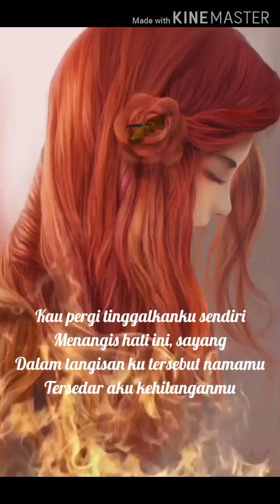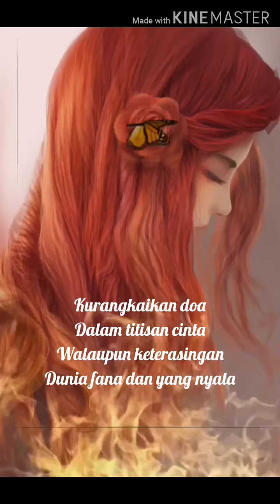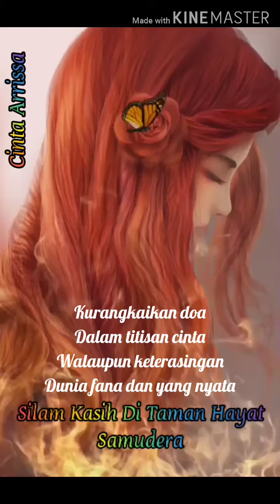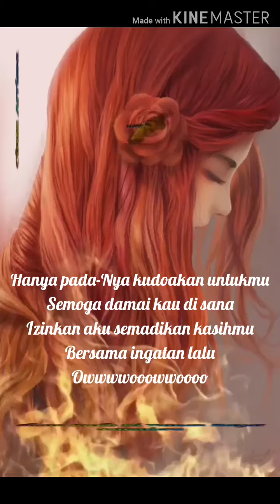Silam Kasih Di Taman Hayat ~ Samudera ⛔